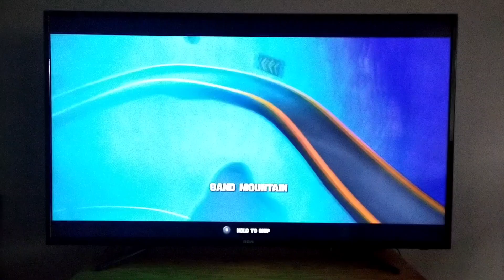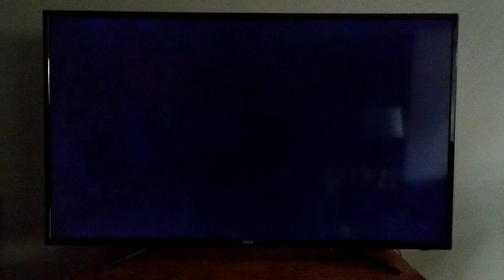SpongeBob Battle for Bikini Bottom Rehydrated: Part 30 - Sand Mountain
A complete walkthrough of the actual Sand Mountain in SpongeBob SquarePants: Battle for Bikini Bottom Rehydrated for the Nintendo Switch.